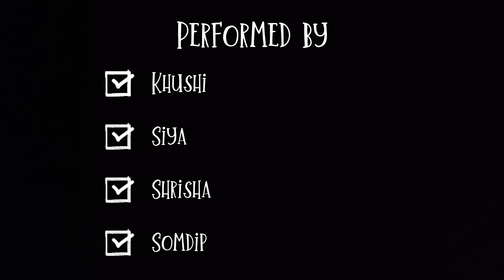Sajna | RDS | Dance | Badshaah | Revolution Dance Academy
Revolution Dance Studio . This video is not meant for money making. This music has been used just for students fun and joy of dance & no other reason.

 Choreographed by:
Jobin Varghese (Founder/ Owner)
Facebook handle 👇👇👇👇👇
/ jobinvarghese11

OUR SERVICES : •
Regular Dance Class for 5 to 55 years • Advance batch for Reality Shows Training • Dance workshops •
TV Shows Training
• Dance Shows
• Choreography
• Stage Shows
• School Functions
• Dance Judging
• Celebrity Shows
• Birthday parties
• Dance Competitions
• Annual Functions
• Summer Camps

OUR WEDDING PACKAGES : • Entire Sangeet management
• Sangeet Choreography
• Back Dancers
• Opening / Entry act
• Props
• LED act
• Flash mob
• Shadow act
• Pre-wedding
• Sangeet Highlights
• Garba Dandiya Night
• Male & Female Anchors
• Celebrity Performances ___________________________ 🎧 Song Credits 🎧 :
Music

Audio Credits 🎙️
Artist: Badshah, Payal Dev
Composition: Badshah
Lyrics: Badshah
Mastering: Aditya Dev Studios